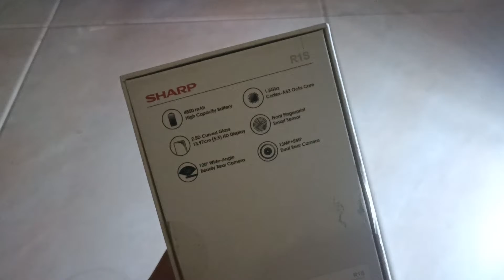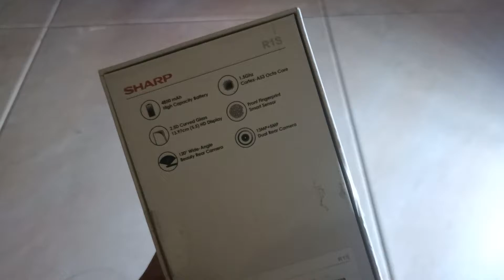Nasib Sharp R1S di tahun 2022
Hello guys jumpa lagi dengan aku ilmi di video kali ini kita akan me review smartphone keluaran tahun 2018, yaitu sharp r1s.

semoga terhubur dan bermanfaat guys